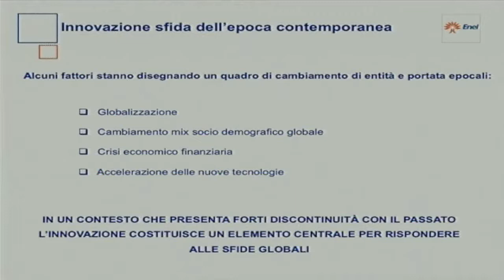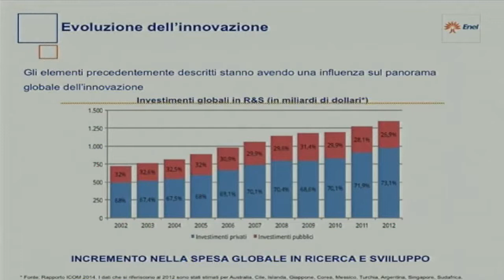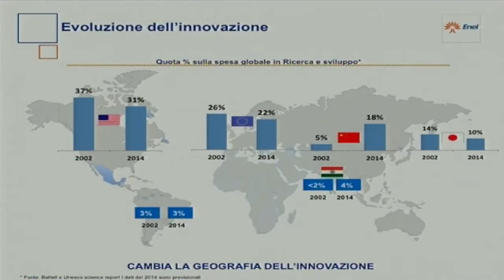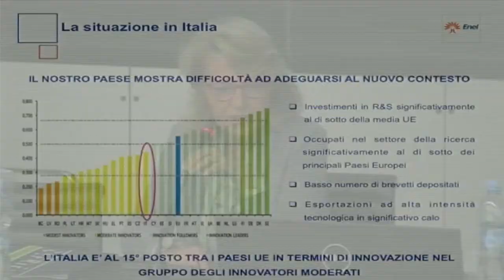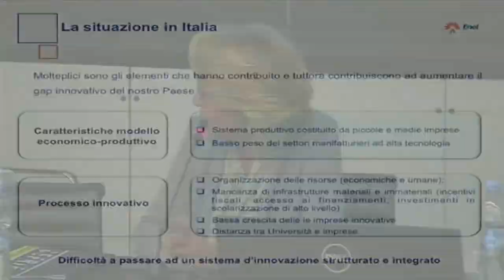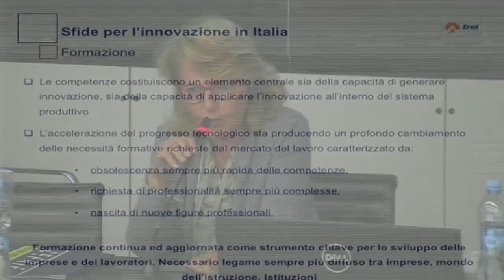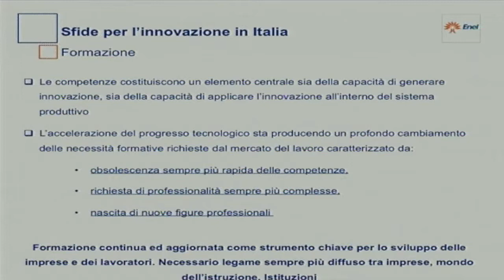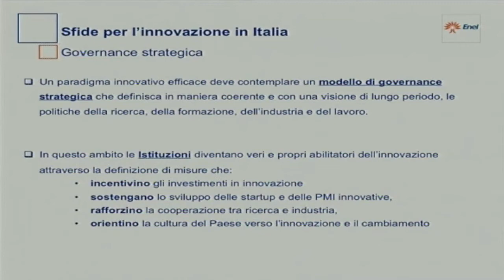L'intervento di Patrizia Grieco al General Meeting 2014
L'intervento di Patrizia Grieco, Presidente ENEL, al General Meeting 2014